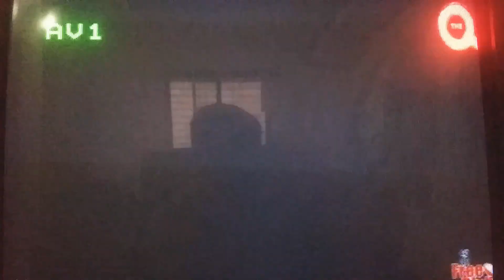BAKLOL THE Q